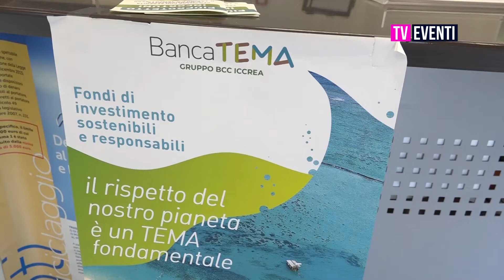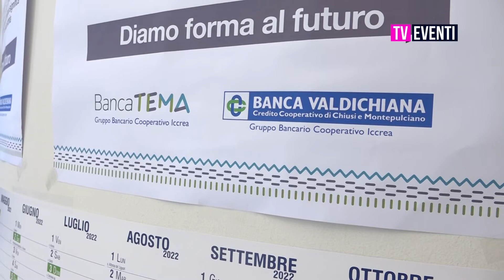Presentazione di Banca Tema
Presentazione di Banca Tema: Quanto è importante la piccola banca locale? Ne parliamo con il Direttore Generale Fabio Becherini.